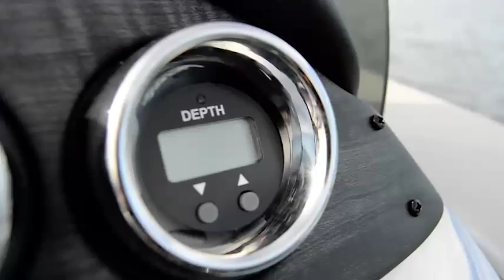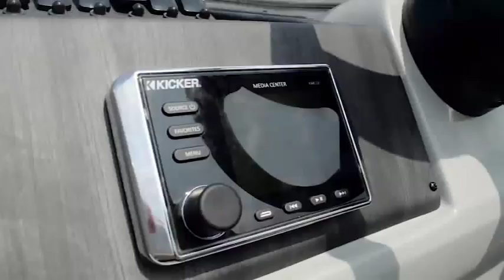2017 Skye S-2385SU | Misty Harbor Pontoons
Misty Harbor Boats manufactures excellence! Our pontoons are known and appreciated for being high-quality pontoons at exceptional values. Misty Harbor’s Skye beams radiantly with style and comfort. When Skye is on the water, passersby take notice of its elegance and glory.